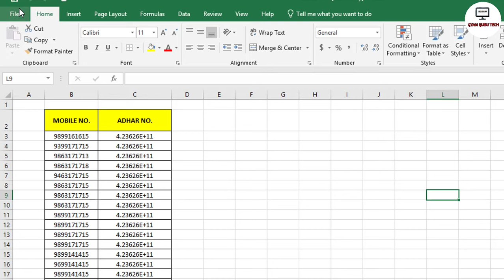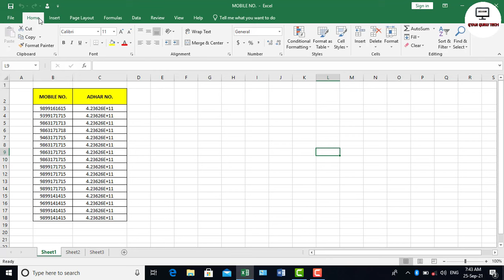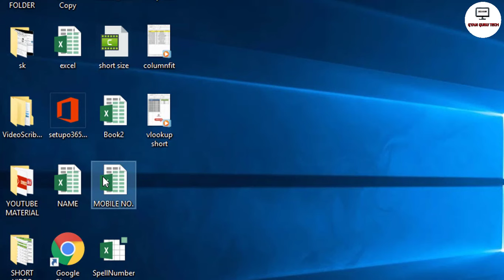Excel File Showing error read only need to save workbook with new name or in a different location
File not saving
excel file not saving
microsoft excel sheet not saving

Suresh Kumar